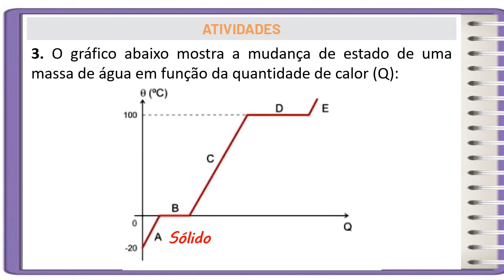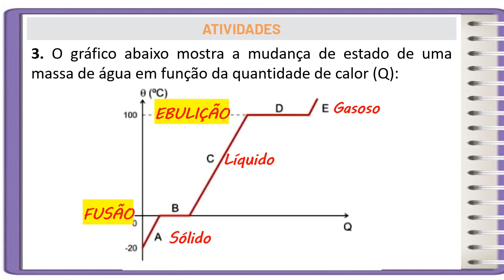Melhor Correção PET 2 (2021) - Ciências 9° ano (SEMANA 1) VOLUME 2 SEM ENROLAÇÃO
CORREÇÃO SEM ENROLAÇÃO: Uma forma diferente para quem está com pressa para entregar o PET DE CIÊNCIAS: no REYS ANATOMY com Reinildo de Paula é melhor. Esse vídeo NÃO SUBSTITUI SEU APRENDIZADO, então não deixe de ver as explicações em vídeo completo na CORREÇÃO PET2 DE CIÊNCIAS SEMANA 1 DO 9º ANO ENSINO FUNDAMENTAL 2021 no

O Plano de Estudo Tutorado (PET 2 2021) é uma das ferramentas do Regime de Estudo não Presencial, desenvolvido pela Secretaria de Estado de Educação de Minas Gerais. Ele será ofertado aos alunos da rede pública como alternativa para a continuidade no processo de ensino e aprendizagem neste período em que as aulas estiverem suspensas por tempo indeterminado como medida de prevenção da disseminação da Covid-19 em Minas Gerais.
Neste vídeo eu REINILDO DE PAULA faço a REVISÃO da correção das Atividades da disciplina de CIÊNCIAS DO PET 2 do 9º ano do Ensino Fundamental  NO CANAL REYS ANATOMY.